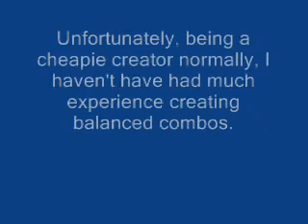IC MUGEN: Need your feedback on this combo...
I have just finished making Dancing Banana's full combo, but I'm not sure whether the damage is considered cheap.
(I need it to be balanced, cause DB is supposed to be a balanced char.)

Please send me your feedback on whether this combo needs a bit more dampening. Thanks :p

UPDATE:
The combo WAS a little too cheap in my (and almost everyobody else's) opinion so I nerfed it.
Main reason due to the fact that DB's AI would use it VERY often.

BTW, Dancing Banana is 75% complete as of now :p
(He is missing his aerial punches, aerial specials and aerial hypers)